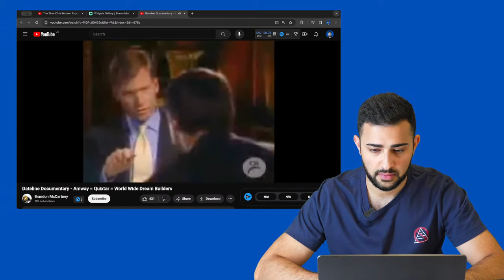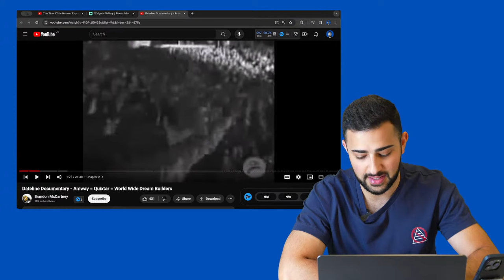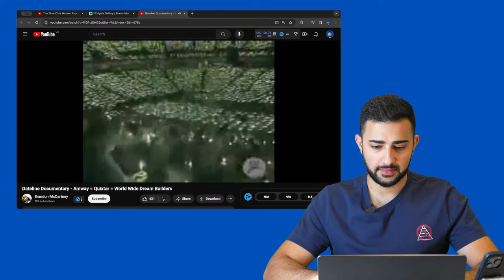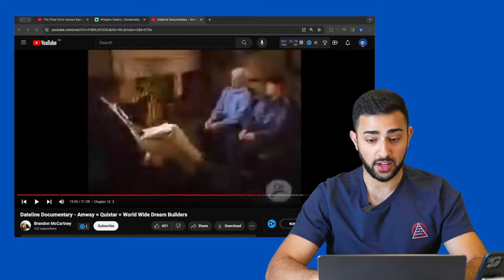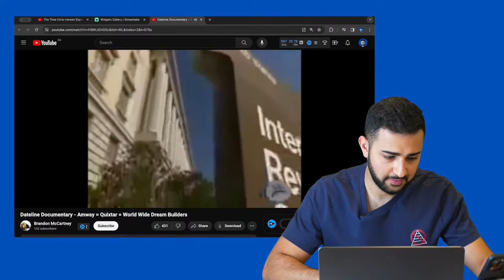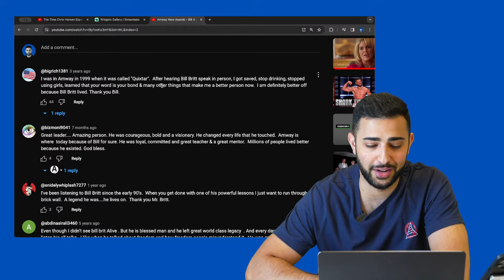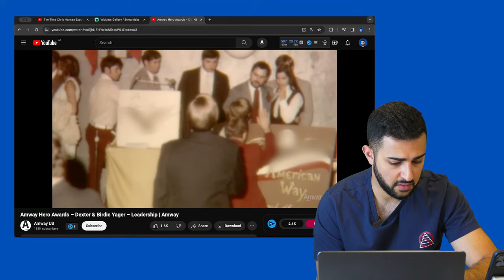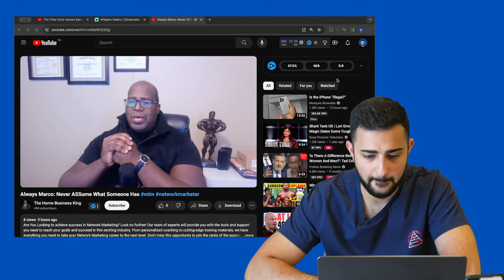The Time Chris Hansen Exposed Amway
antimlm pyramidscheme multilevelmarketing multilevelmisery ely wfg acn im academy coffeezilla james jani scam exposed hartej arbonne monat cult grant cardone tai lopez dan lok bob proctor law of attraction the secret mary kay avon tony robbins amway herbalife jessie lee ward ray higdon play to win usana pruvit php world financial group market america sec pyramid scheme

0:00 - Skip This
2:09 - MLM Conference
16:10 - Amway Dateline Investigation
18:40 - Marco Is Always Right
30:08 - Quixtar
1:15:04 - MLM Hush Money
1:34:33 - Bill Britt Hero Award
1:40:27 - Dexter Yager Hero Award
1:55:00 - Vince VS Marco